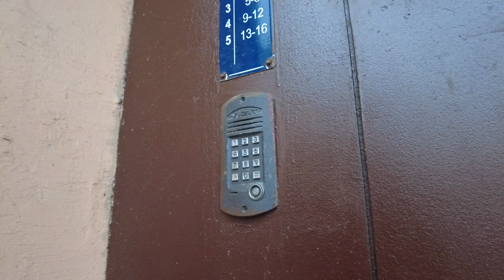Winter in St. Petersburg, Russia. Beautiful Big Zelenina street, Walking Tour - with Captions!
Winter walk through the historical center in St. Petersburg, Russia. Petrograd side, Big Zelenina street, walking tour.